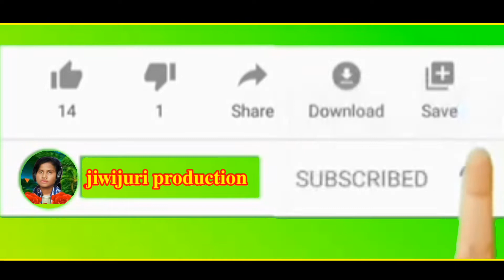𝐁𝐢𝐭𝐚𝐝𝐢𝐡𝐢 𝐚𝐭𝐮 𝐤𝐨𝐥𝐚𝐤𝐮𝐥𝐢 𝐛𝐮𝐝𝐡𝐢𝐠𝐚𝐥𝐢 𝐚𝐧𝐞𝐣 𝐣𝐚𝐫𝐡𝐢𝐭𝐚𝐧𝐝𝐢 𝐬𝐩𝐨𝐫𝐭 𝐫𝐞 2022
𝐁𝐢𝐭𝐚𝐝𝐢𝐡𝐢 𝐚𝐭𝐮 𝐤𝐨𝐥𝐚𝐤𝐮𝐥𝐢 𝐛𝐮𝐝𝐡𝐢𝐠𝐚𝐥𝐢 𝐚𝐧𝐞𝐣 𝐣𝐚𝐫𝐡𝐢𝐭𝐚𝐧𝐝𝐢 𝐬𝐩𝐨𝐫𝐭 𝐫𝐞 2022 grow youtube channel, grow youtube channel fast, grow youtube channel 2022